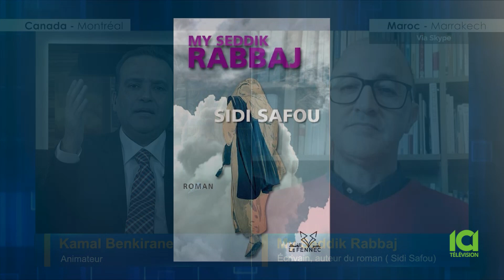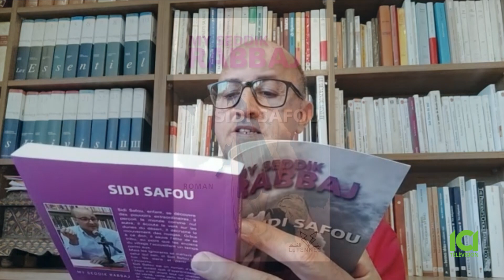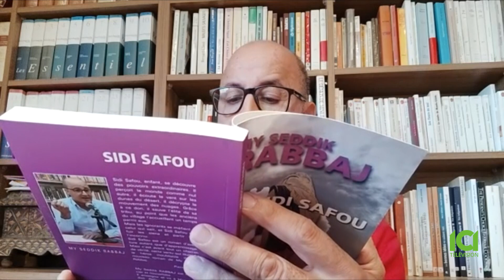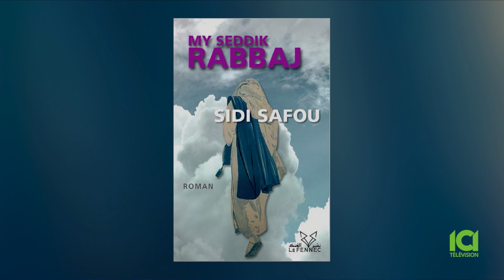ICI Télévision, Agora avec Kamal Benkirane, invité: My Seddik Rabbaj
ICI Télévision, Agora avec Kamal Benkirane, invité: My Seddik Rabbaj, écrivain, auteur, entre autres, de ( Sidi Safou)